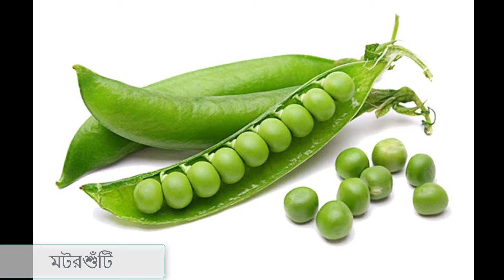খুবই গুরুত্বপূর্ণ কিছু শীতকালীন সবজি যা আমাদের শরীরে গুরুত্বপূর্ণ ভূমিকা রাখে ।। Health Care Bangla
# শীতকালীন সবজি